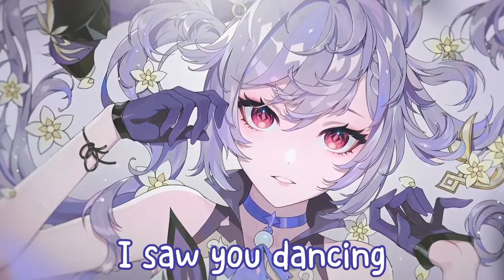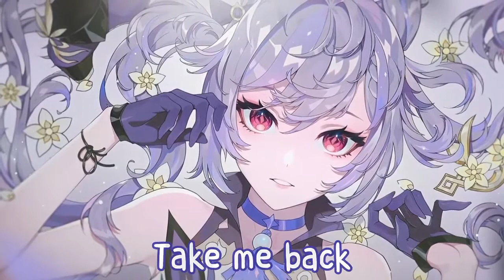🥀𝓝𝓲𝓰𝓱𝓽𝓬𝓸𝓻𝓮 ↬ Save Your Tears | Cover by 오데트 Odett (Acoustic)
Welcome to the Obsidian Veil of Shadows. 🌙✨
Step into a world where haunting melodies echo through the abyss, guided by the dark allure of a shadow demon. Each melody leads you further into the depths of this gothic sanctuary, enveloping your senses in a shroud of mystery.

Each note carries whispers of the forgotten, unlocking new pieces of the night. Join us as we reach toward our next milestone: 1.05K/5K (||21%||), helping our dark influence spread.

🔔 Join the Shadowed Imperium:
For exclusive content, unreleased Nightcore tracks, and more, become a revered member of the Shadowed Imperium on Discord Here, we explore the deepest corners of the mind, where thoughts intertwine like shadows.
Song: Save Your Tears
Cover: by Odett